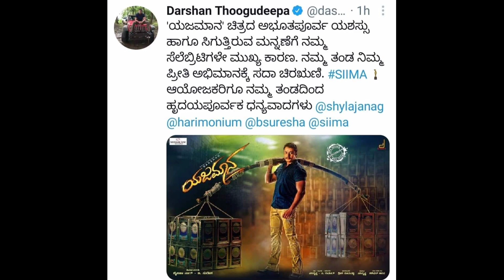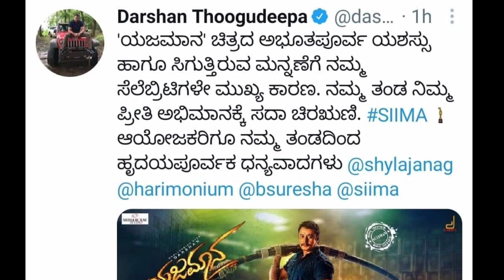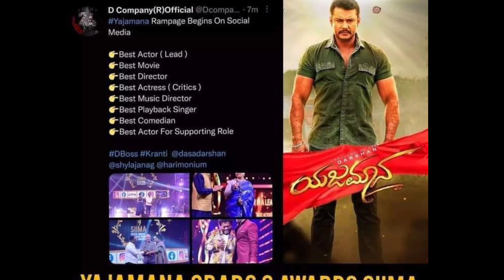ಅವಾರ್ಡ್ ಸಿಕ್ಕಿದೆ ಬನ್ನಿ ಪಾರ್ಟಿ ಕೊಡ್ತೀನಿ. YAJAMANA. D BOSS DARSHAN. RASHMIKA MANDANNA. SIIMA AWARDS.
ಚಾಲೆಂಜಿಂಗ್ ಸ್ಟಾರ್ ಡಿ ಬಾಸ್ ದರ್ಶನ್ ಅವರ ನಟನೆಯ ಯಜಮಾನ ಚಿತ್ರಕ್ಕೆ ಸೈಮಾ ಅವಾರ್ಡ್ ಬಂದಿದ್ದಕ್ಕೆ ಸ್ವತಹ ದರ್ಶನ್ ಅವರು ಎಲ್ಲರಿಗೂ ಧನ್ಯವಾದ ತಿಳಿಸಿದ್ದಾರೆ.

D BOSS DARSHAN AFTER GETTING SIIMA AWARDS FOR YAJAMANA MOVIE.